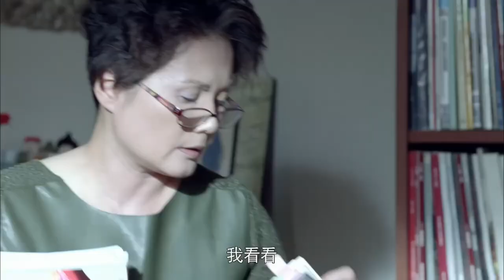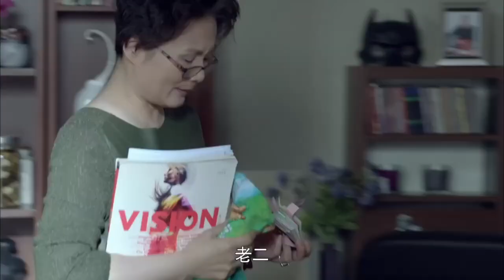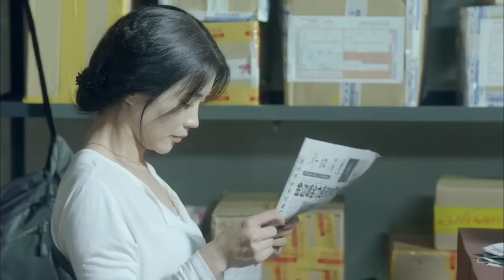MUTLISUB10【好事终成双/Hao Shi Cheng Shuang 】▶EP 💋 美丽多情女白领VS一个胡同里的两小无猜🤳稍纵即逝姐爱上欲擒故纵哥🌹怎样实现人生蜕变💃黄磊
剧名Name：好事终成双/Hao Shi Cheng Shuang
主演Cast：黄磊 宋佳#
 剧情介绍：美丽多情女白领VS一个胡同里的两小无猜🤳稍纵即逝姐爱上欲擒故纵哥🌹怎样实现人生蜕变💃

好事终成双#黄磊#宋佳#黄磊电视剧#宋佳电视剧#好事成双#张小斐 黄晓明 张小斐 电视剧#黄晓明电视剧#刑事侦缉局电视剧#都市爱情剧#chinesedrama 刑事侦缉局 中国英语字幕电视剧 電視劇 电视剧刑事侦缉局 中国电视剧 Four of Plum Blossoms and Five of Hearts#现代爱情剧 电视剧爱情的二八定律 中国电视剧 电视剧 都市剧 都市情感电视剧 都市情感剧 大陆电视剧 大陆剧 陆剧 2022电视剧 电视剧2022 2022最新电视剧 现代爱情剧 2022都市剧 都市剧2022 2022最新都市剧 家庭情感剧 家庭剧 家庭情感电视剧 都市家庭剧 出色中国电视剧#好看中国电视剧#2022chinesedrama # Chinese TV dramas with English subtitles#chinesedrama2022